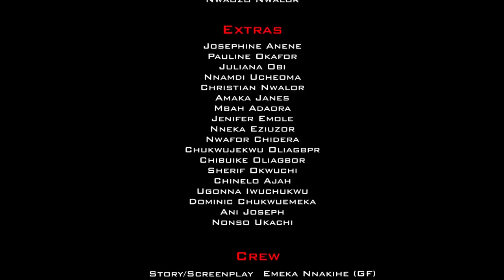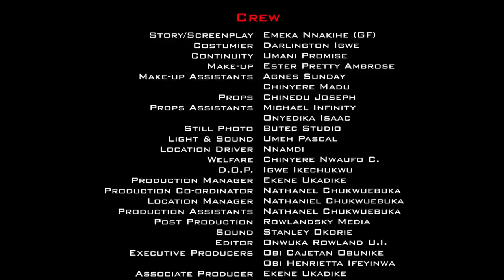My Daughter's Husband Season 3&4 - Ebere Okaro 2019 Latest Nigerian Movie